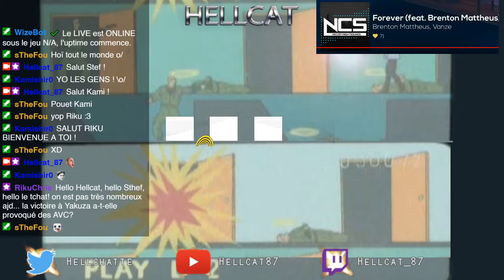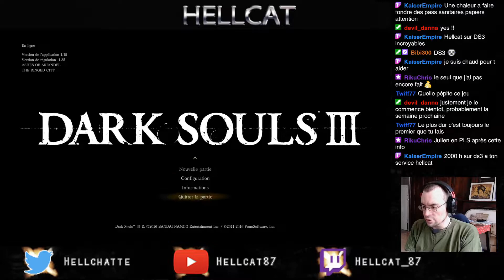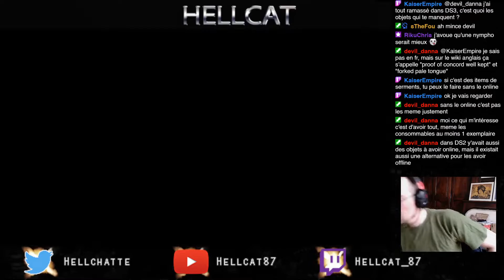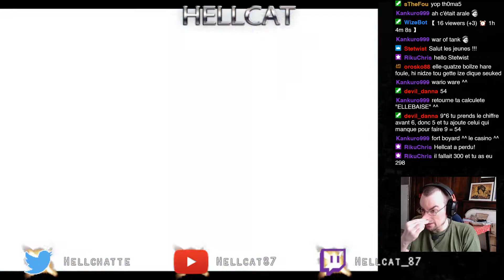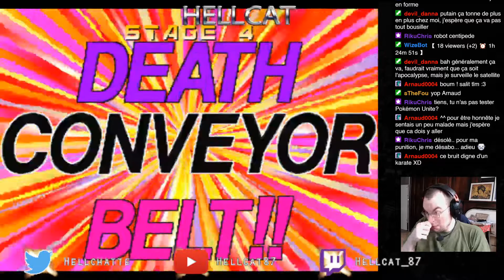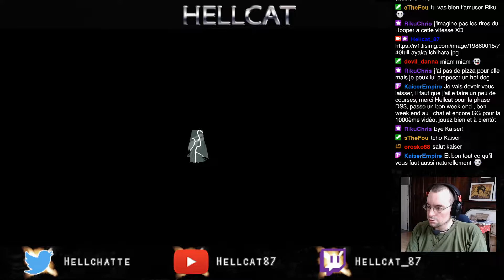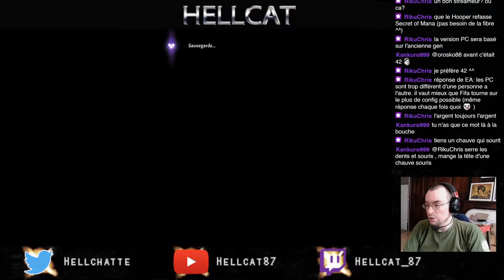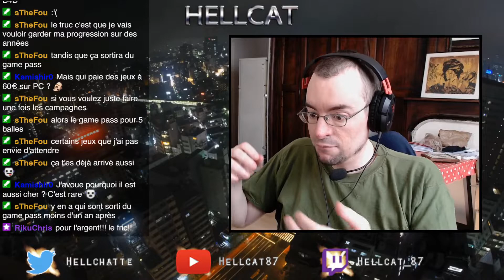Rediff Live n°224 - 07/08/2021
Après avoir fait Dark Souls 1 et 2, c'est logiquement qu'on se porte vers le 3.